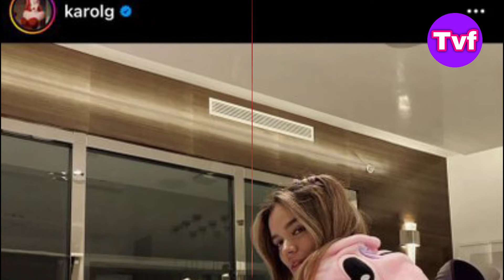KAROL G ASEGURA QUE NO BORRARA LAS FOTOGRAFIA QUE TIENE CON ANUEL AA